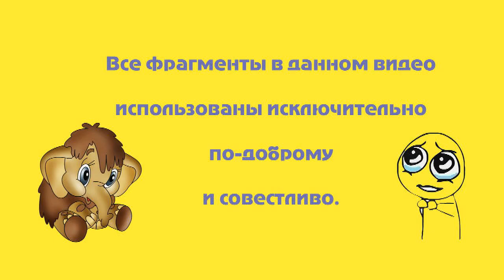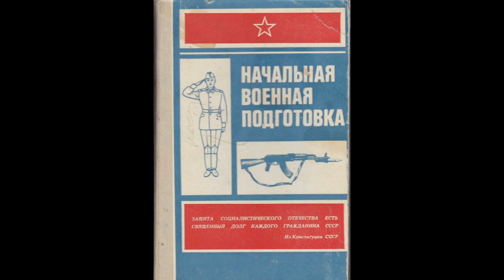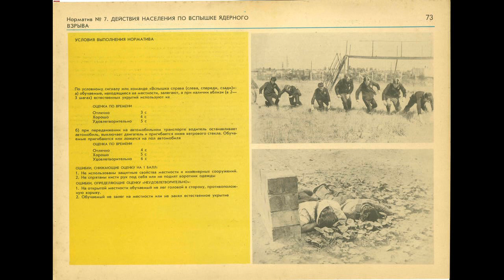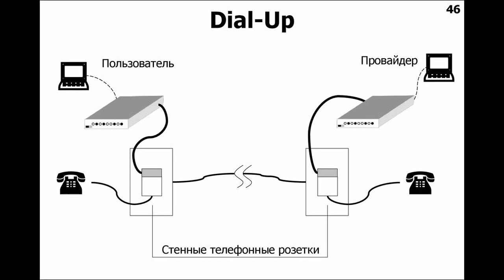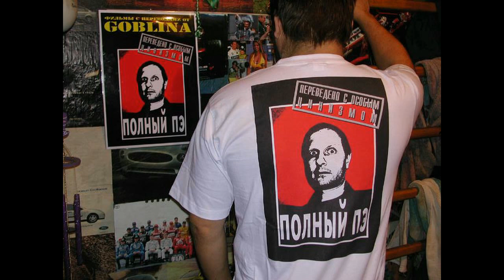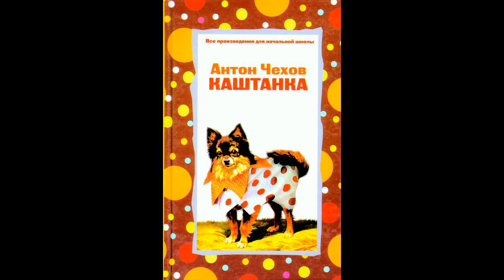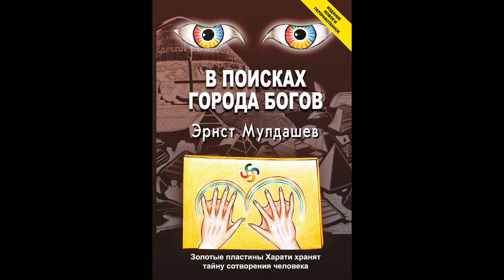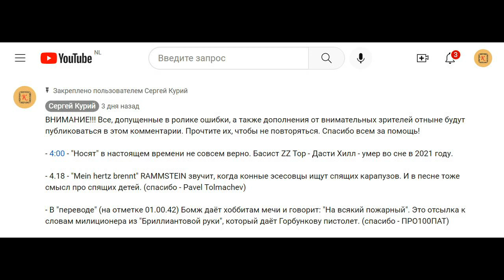Расшифровка смешного «перевода» «Властелина Колец» # 8 «Возвращение Бомжа» (00.00.00 - 00.43.50)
Разбор смешного «перевода» «Властелина Колец» от студии «Божья искра» на на предмет шуток, цитат и отсылок.

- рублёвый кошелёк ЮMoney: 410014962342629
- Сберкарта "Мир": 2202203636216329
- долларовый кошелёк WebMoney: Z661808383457